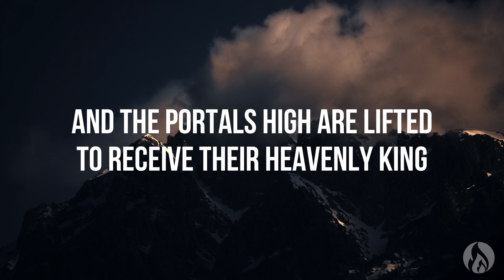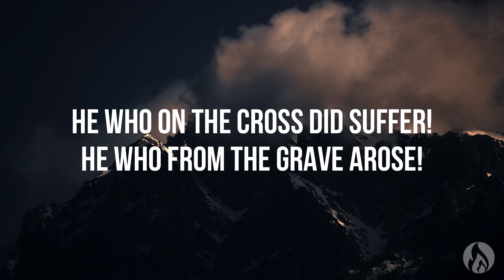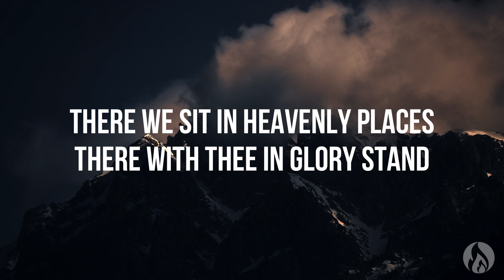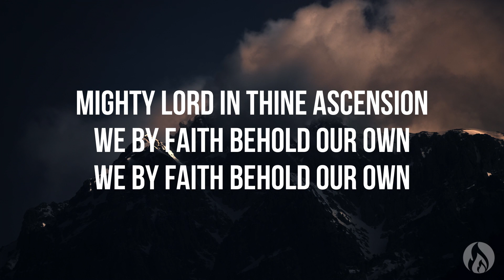Jenny & Tyler - See The Conqueror (Lyric video)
Ephesians 1:20-21 -  that He worked in Christ when He raised him from the dead and seated Him at His right hand in the heavenly places, far above all rule and authority and power and dominion, and above every name that is named, not only in this age but also in the one to come.

If you are the owner of any content that has been uploaded on this channel and you want it removed please contact and I will resolve the issue immediately.